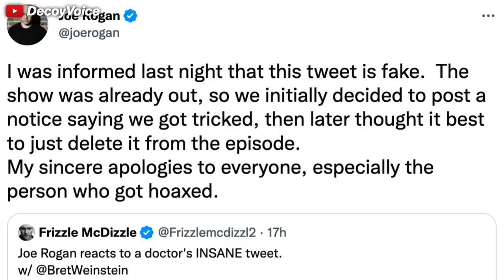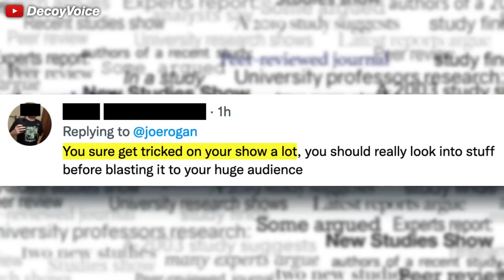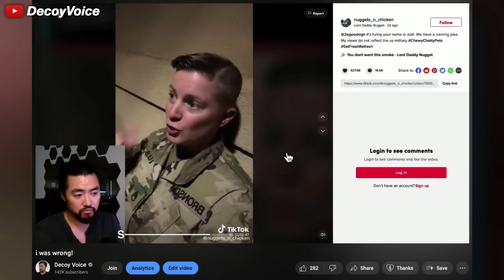The MISSING 10 minutes from JRE